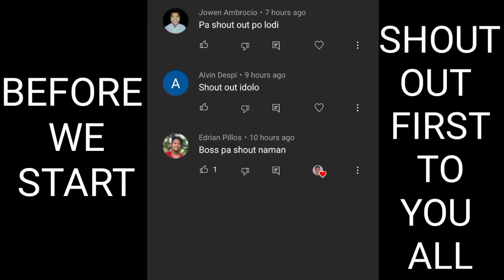PREPERATION PARA SA MPL S7 NG NXP SOLID!!